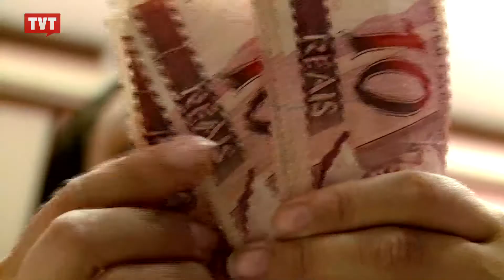Bom Para Todos: Em busca de um sonho? Primeiro poupe, depois invista - 1/3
​Ao contrário do que muitas pessoas pensam, educação financeira não é mexer com cálculos, planilhas, matemática. É sim, uma questão de hábitos e comportamentos. É preciso poupar primeiro e investir depois. As formas mais rentáveis e como fazê-lo, você vê no Bom para todos.

Tema: Investimentos. Em busca de um sonho? Primeiro poupe, depois invista.